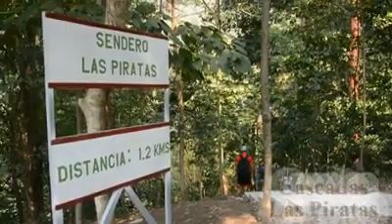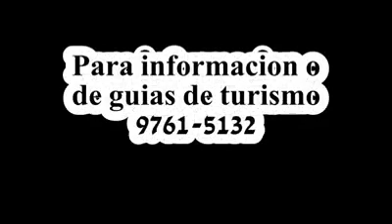Cascadas las piratas en Morazan Yoro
Un sitio turistico ideal para practicar senderismo, conocer aves.
las cascadas las piratas están en el departamento de Yoro en el municipio de Morazan.

En el parque nacional pico pico; aguas cristalinas de las cataratas las piratas

Honduras Turistica es una comunidad para personas que les apasiona viajar, aprender y divertirse.

En nuestro blog encontrarás:

Donde Ir: Los mejores destinos y lugares turísticos que existen en Honduras.

Tienda: Una tienda de productos relacionados con turismo en Honduras.